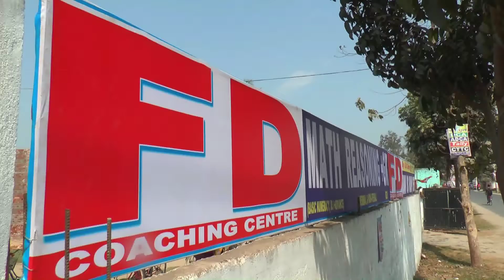FD Coaching Centre Ranghbhumi Madian Purnea Bihar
FD Coaching Centre Bank SSC Rly Deffence etc Ranghbhumi Madian Purnea